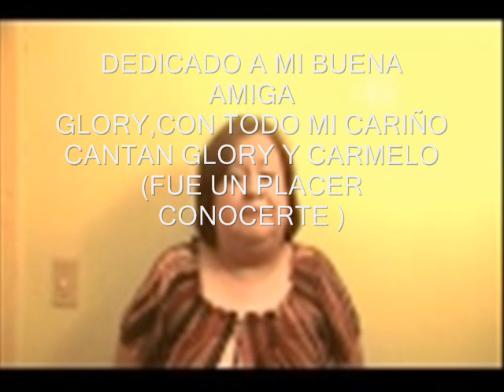FUE UN PLACER....wmv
CANTAN A DUO GLORYCANTANDO Y SANTICOMPOSTELA